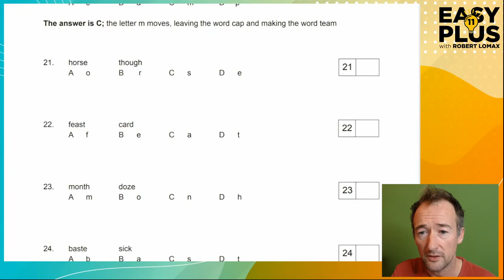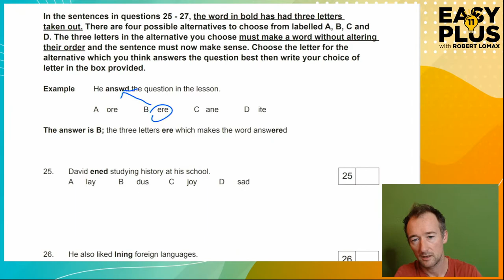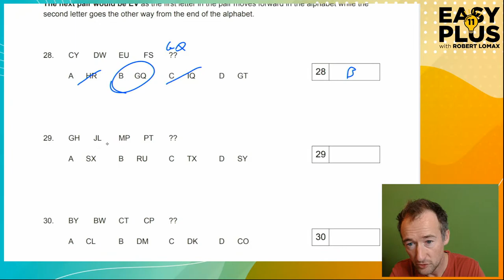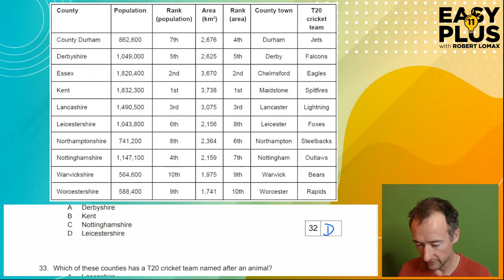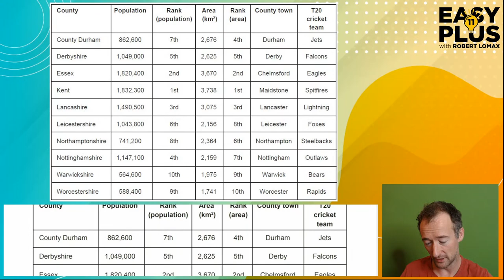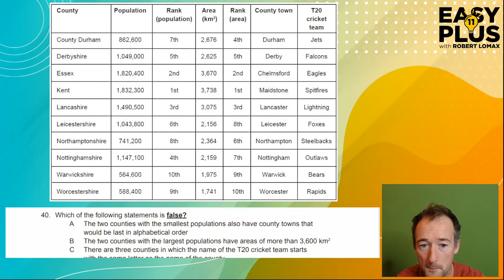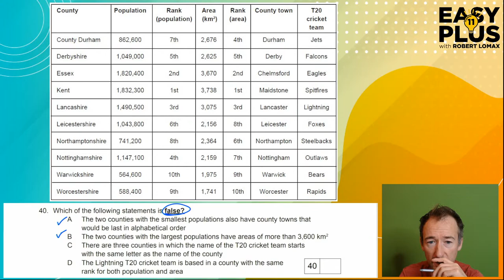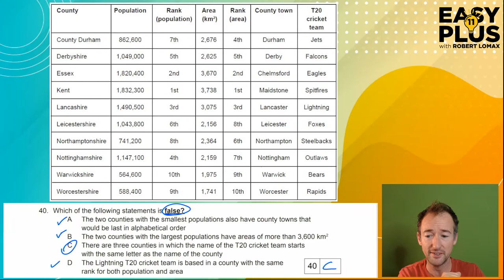11+ English | Manchester Grammar School MCQs | Part 2 of 2 | Easy 11 Plus LIVE 70